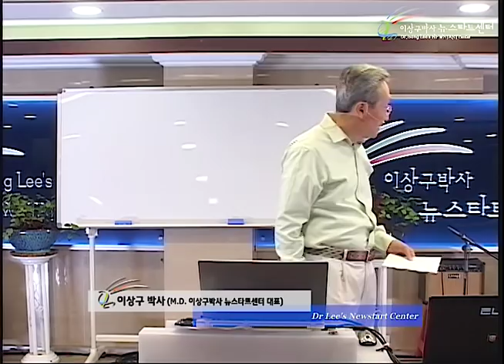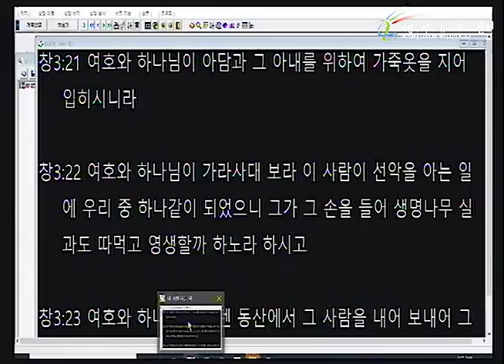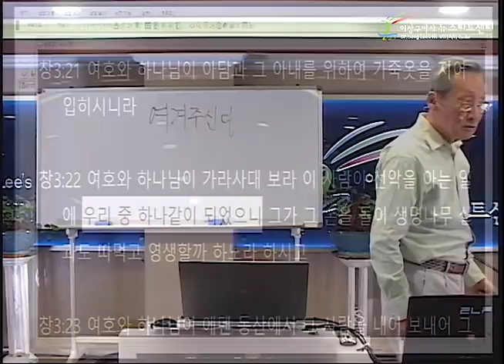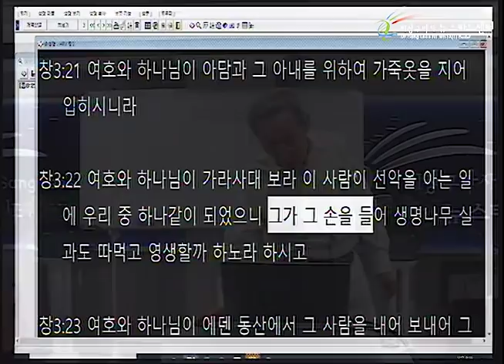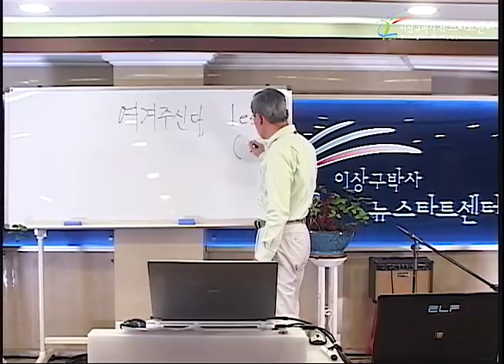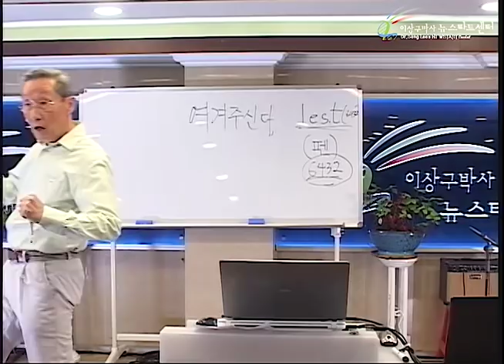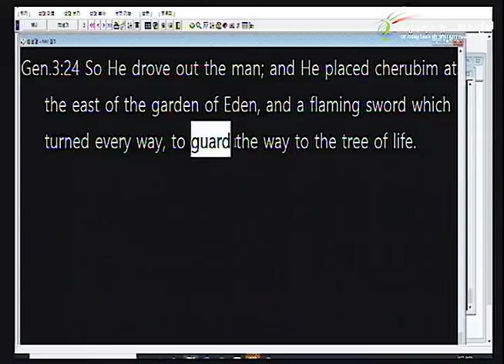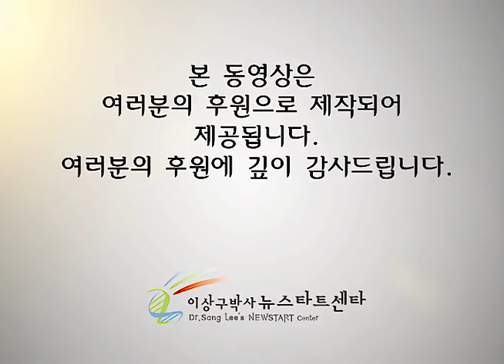H233 07 여겨 주신다!